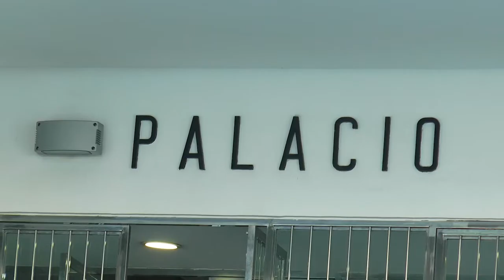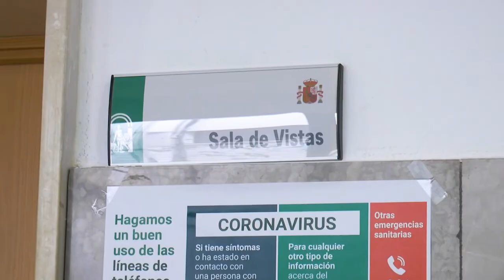Última hora. Arranca en Huelva el juicio por las presuntas extracciones ilegales de agua en Doñana.